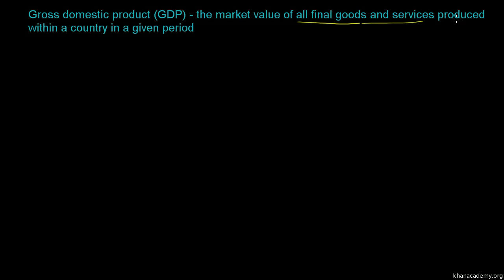Makroekonomia 6/66. Składowe PKB